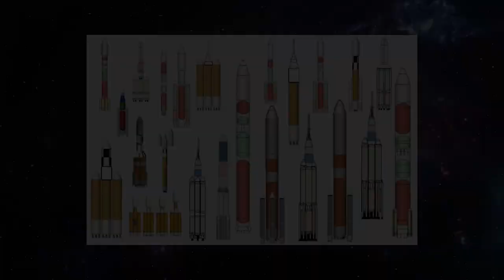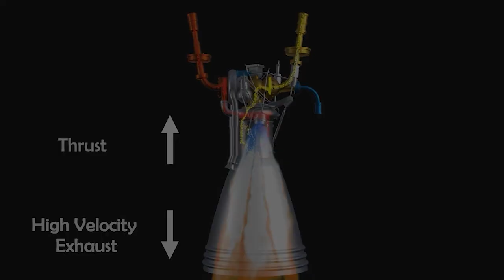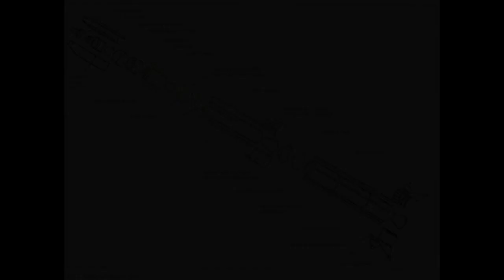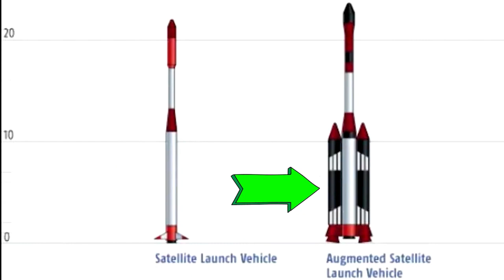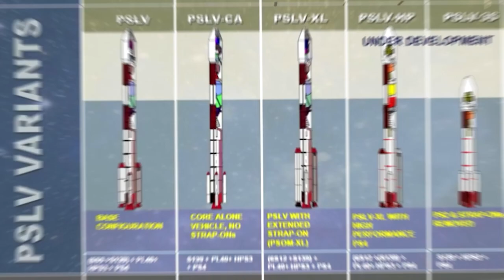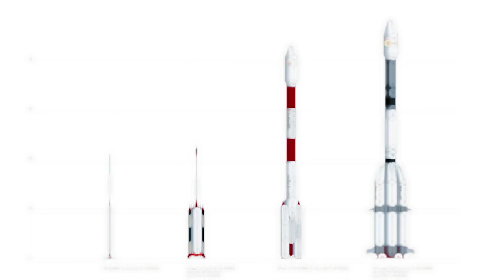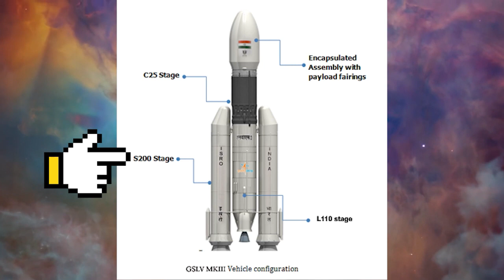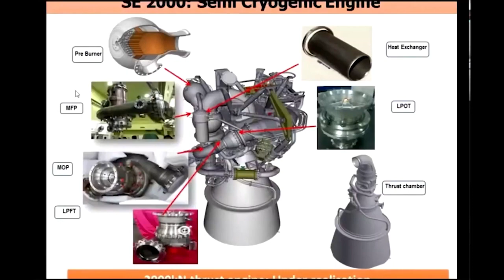History of ISRO Rockets | The Rise of ISRO From Beginning | इसरो की रॉकेट टेक्नोलॉजी | Must Watch 🚀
Video Details:
ISRO built India's first satellite, Aryabhata, which was launched by the Soviet space agency Inter kosmos in 1975. In 1980, ISRO launched satellite RS-1 onboard SLV-3, making India the seventh country to be capable of undertaking orbital launches.

I am not owner of any content which i used in my video all resource like picture or video from google or any other helpful site which help us to explain our video nicely or deeply so i credit all my work to google and other owners. i hope all owner understand to me if i used some content in my videos.